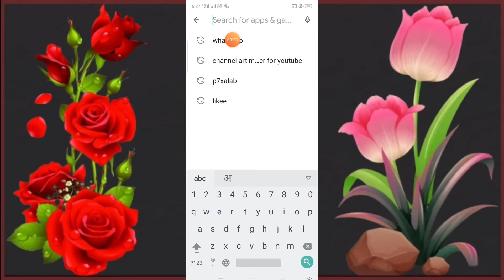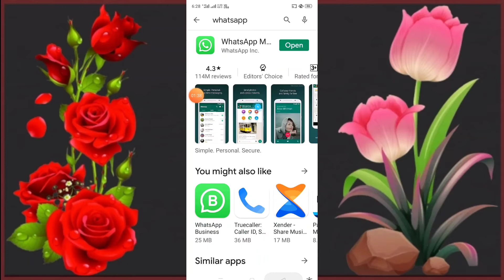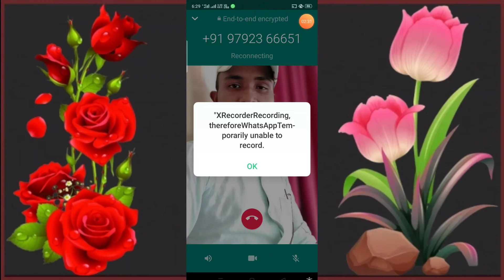How To Does Whatsapp Group Video And Voice Call Full Guide Video In Hindi || By Kishan Ji Raj 2020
Whatsapp Group Calling Video & Voice Group Calling Whatsapp New Update